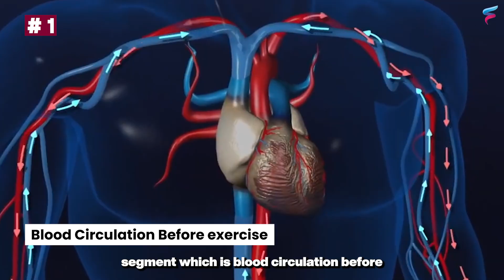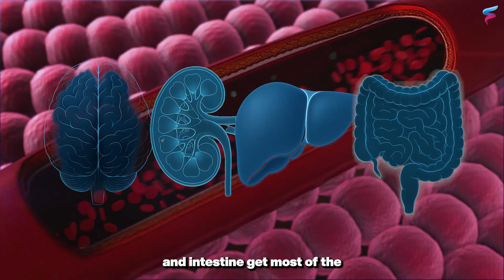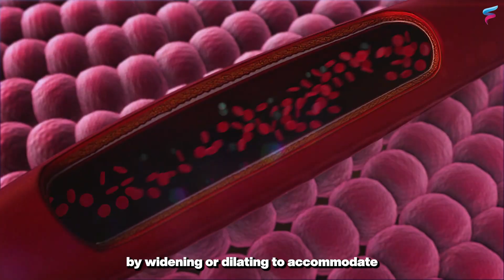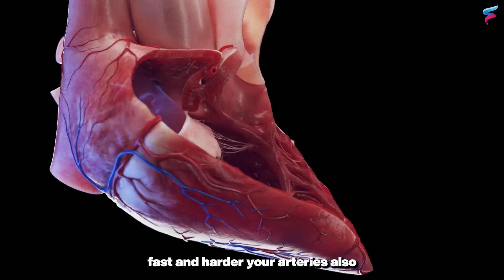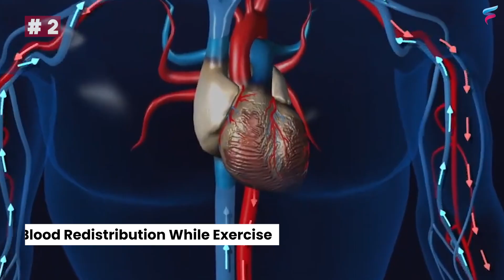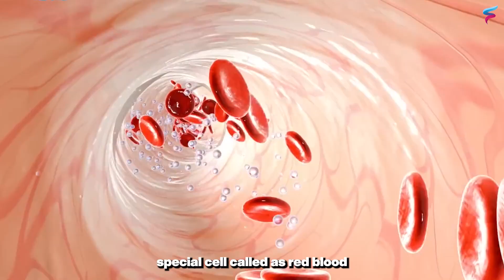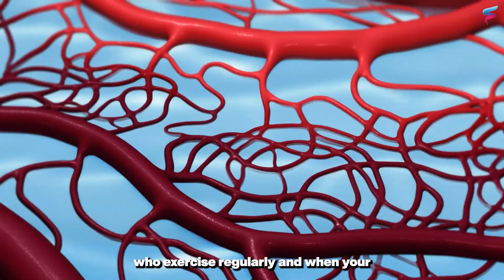What's REALLY Happening to Your Circulation When You Exercise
When we exercise, our whole body feels the change — the heart beats faster, breathing deepens, and muscles work harder. But have you ever stopped to wonder what exactly happens to your blood circulation during exercise? How does your blood help your body keep up with all that extra work?
Today, let’s dive into the fascinating journey of your blood during exercise and how it works tirelessly to keep you moving, energized, and healthy.